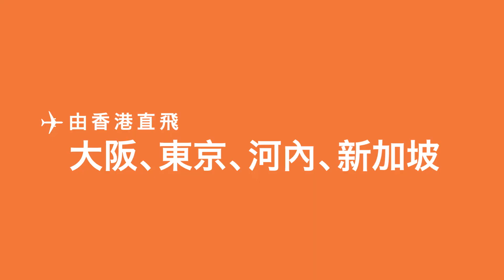Jetstar X 觸執毛的旅行實驗 (足本長版)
觸執毛的旅行實驗︰錄低風景變成歌，到處唱
用不同的方式遊歷，才會體驗到每個地方的化學作用。
Jetstar為你帶來天天低價，讓你隨時起飛，前往超過65個目的地實現你的旅行實驗！
飛多點，感受多點！